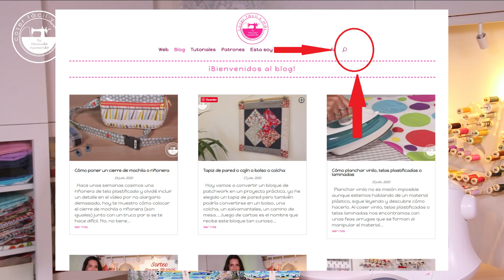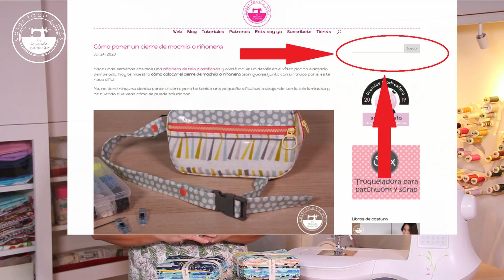Los 6 proyectos para casa más vistos de YouTube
Proyectos de costura fáciles para usar en casa e ideales también para regalar.
Cutter rotatorio , Reglas de patchwork , alfileres tijeras de costura , jaboncillo de sastre , marcador al agua plancha Odicoat relleno de poliéster , polly pelets (bolitas de plástico) , hilo , alfileres , reglas de patchwork Prensatelas cremalleras o cierres y , Cremalleras bicolor ,Cortahilos , Cinta métrica , Set prensatelas (32 piezas) , Set prensatelas (15 piezas en un estuche), Alfileres y , Guía magnética
Visita nuestra página en Amazon